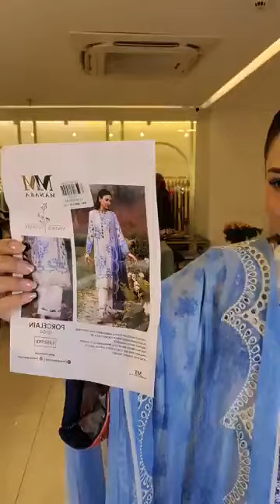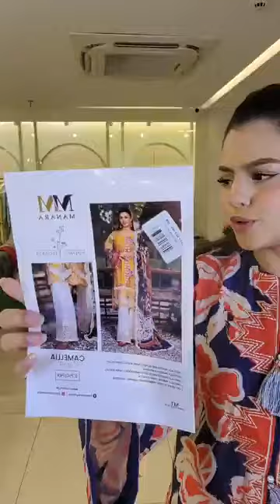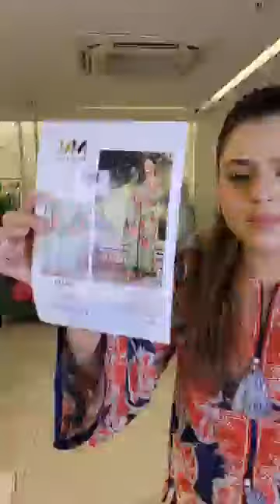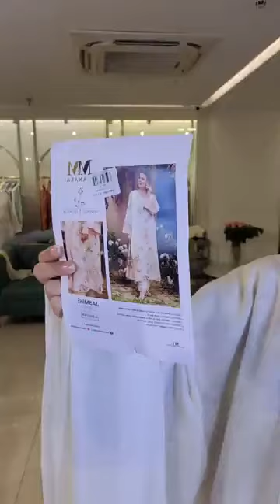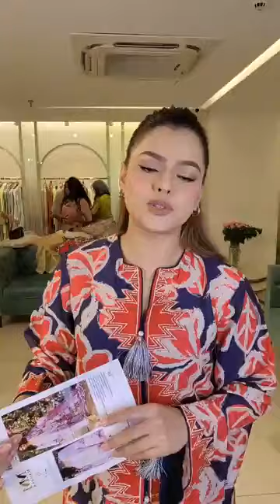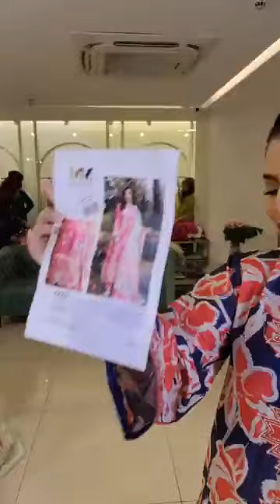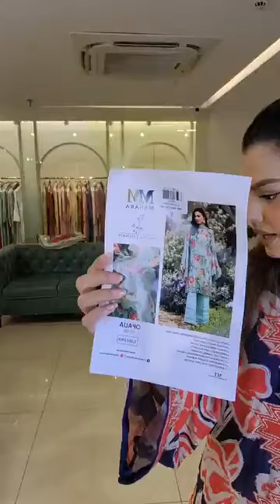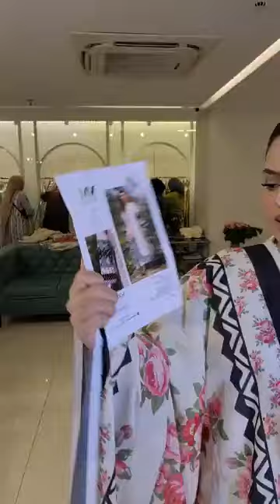Vintage Flora by Manara Luxury Lawn Collection 2024 | Closet Cloud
Vintage Flora by Manara Luxury lawn collection 2024

Order From Facebook :
m.me/closetcloudpretstudio

Dhanmondi Outlet
774, Satmosjid Road, Dhanmondi-27, (Opposite of The Chyanaut Cultural Centre)